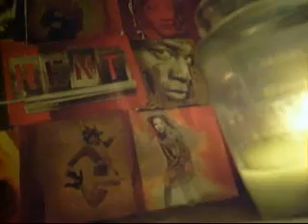9.9: First Tuesday, Post-Terminus.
(I recorded this video on Sunday, Sept. 7th, hence all the Rent mourning. Heh, deal!)

Hay guys, hay! Tuesdays are back, fer gewd (lol)! I've been in a bit of a hectic mess trying to level out my time with school and boring normal life, hence the belated video! Sorry. I will most likely be back to posting weekly; we'll see! Thanks to my friend Cassie for letting me borrow her camera. My Nikon ate shyt a few days after Terminus. *sigh*

But yes, enjoy! NegZach is back!

OH, and to respond to Alex's challenge from yesterday: My least favorite class this year is Chemistry; my teacher hates me. And my favorite class is English; Bema is a genius! 'nuff said.

Btw, I will be posting my Terminus footage ON MY PERSONAL CHANNEL soon! I know it's rather LATE to be posting my Terminus footage, but hey - I've OBV been busy! So yes. Keep an eye out for that!

-Zach